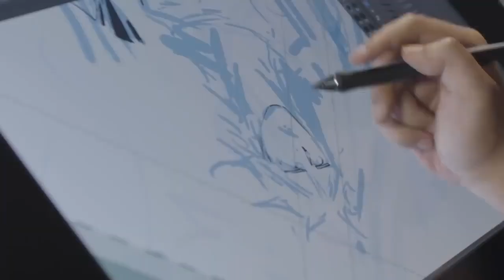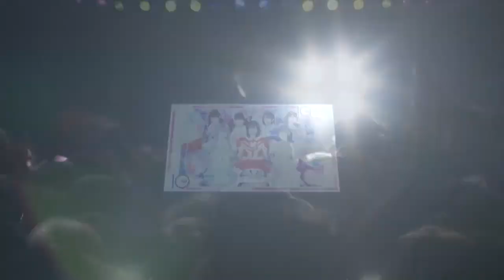Why Does Everyone Love Arima Kana? | Oshi no Ko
A lot of you seem to like this character... SAME